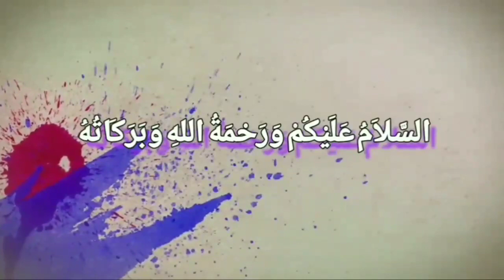DOSA SYIRIK TIDAK DIAMPUNI‼️ Apakah Dosa Riba Diampuni❓|Prof. Dr. Ustadz Abdul Somad, Lc., MA., Ph.D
PENCERAMAH :
PROF. DR. H. ABDUL SOMAD, LC., MA., PH.D

SAUDARAKU SEIMAN 🙏😊

Melalui media ini kami sampaikan ulang kajian-kajian islam yang disampaikan oleh Guru kita DR. Ustadz Abdul Somad, LC. MA. semoga beliau selalu diberi kesehatan dan lindungan Alloh SWT.

Hukum Isbal & Hukum Tahlilan |  Prof. Ustadz Abdul Somad, Lc., MA., Ph.D

ceramah uas terbaru 2020
ceramah ustadz abdul somad terbaru 2020
uas terbaru 2020
kajian ahlissunnah waljamaah
sahabat uas

sumber : ustadzabdulsomadofficial